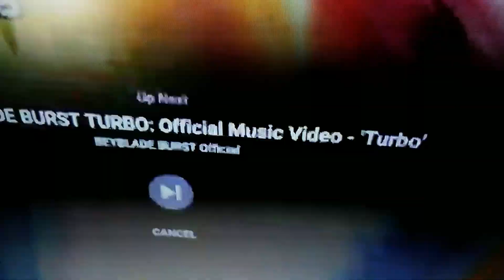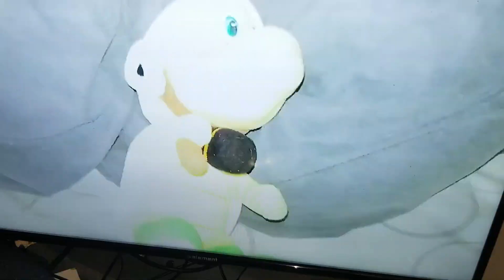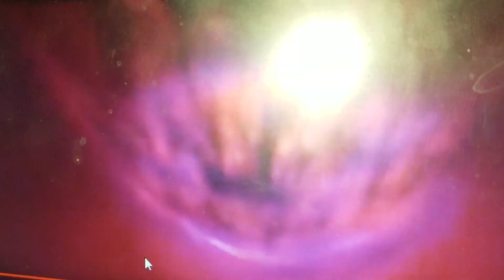Beyblade burst chouzetsu z episode 18 challenge match 1